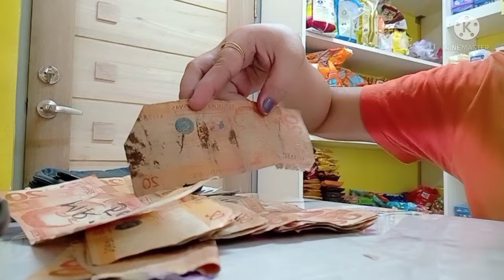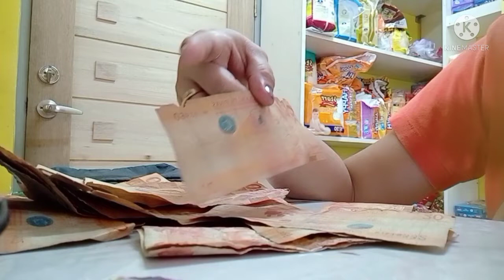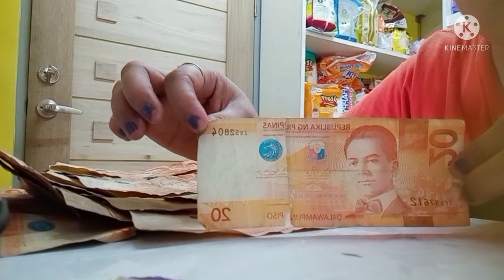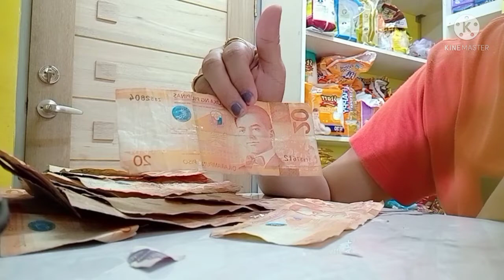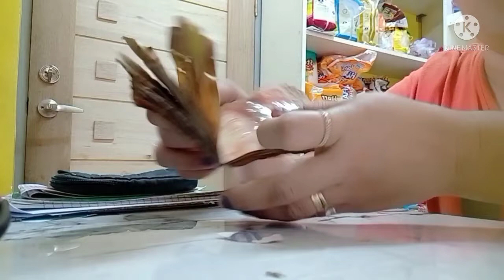MGA sira sirang pera na natatangap natin or binabayad satin ng mga customer anong dapat gawin